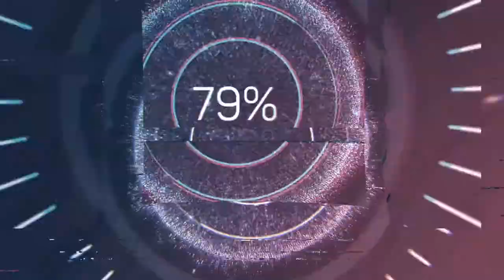Always be prepared - dash cam mix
dashcam mix